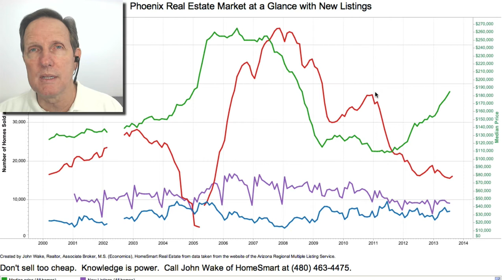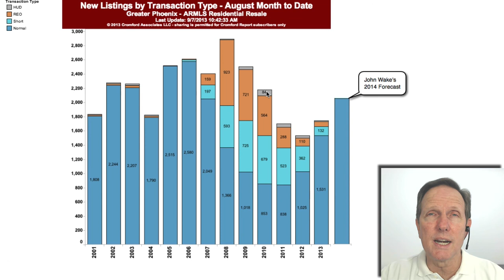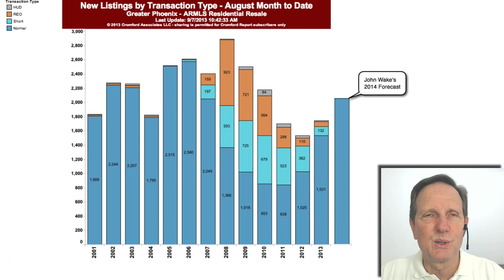Sellers Market to End - Phoenix Real Estate Market Forecast for 2014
John Wake of HomeSmart forecasts that new listings will increase sharply in 2014 which will cause the number of homes listed for sale to skyrocket and that will cause home price increases in 2014 to be much smaller than the previous 2 years.

- The Phoenix Real Estate Market at a Glance reports are
- The latest updated version of the graph can can also be seen

John Wake
HomeSmart